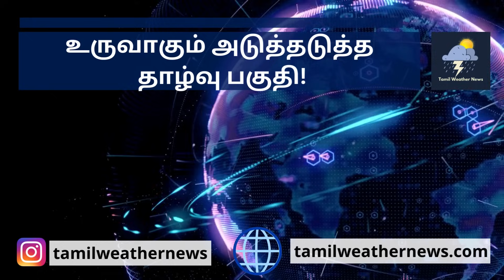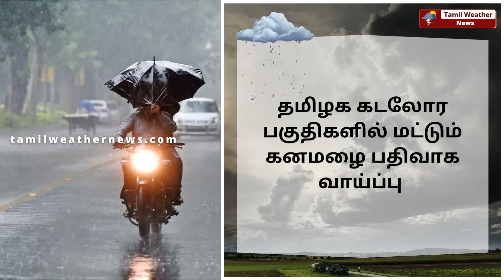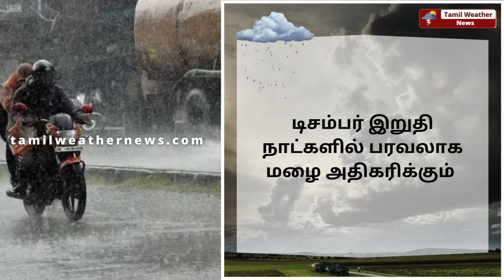உருவாகும் அடுத்தடுத்த தாழ்வு பகுதி! | ரெமல் புயல் | Tamil Weather News | வடகிழக்கு பருவமழை 2023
உருவாகும் அடுத்தடுத்த தாழ்வு பகுதி! | ரெமல் புயல் | Tamil Weather News | Weather news in Tamil | TN Rain | Heavy Rain | SouthWest Monsoon | தமிழ்நாடு வானிலை